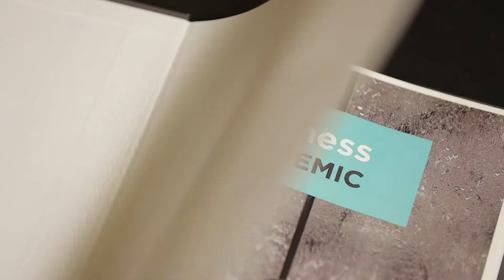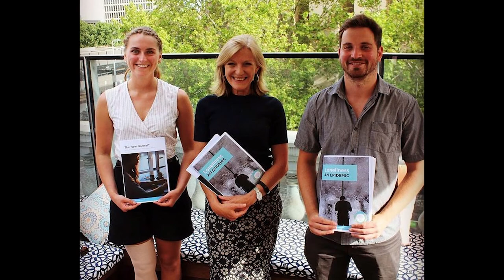Loneliness, an epidemic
Loneliness can have a greater impact on a person’s health than smoking 15 cigarettes a day. As part of our Parliamentary Internship Program, La Trobe University student Ben McDonald took a comprehensive look at the issue in a prize-winning research report for Fiona Patten MP.